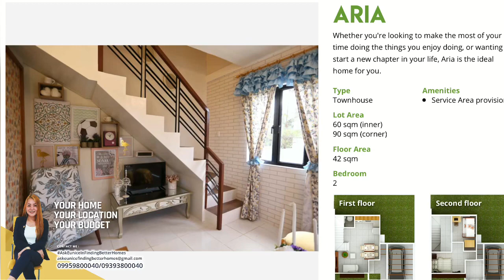IDESIA: COMMUNITY CO‑DESIGNED BY THE JAPANESE, FOR THE FILIPINOS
For more than two decades, P.A. Properties and Development Corporation has been giving Filipinos various, affordable opportunities to own their dream homes. In Japan, Hankyu Realty Co., Ltd of the Hankyu Hanshin Holdings, Inc. has been building beautiful and picturesque developments along the railway lines for over 50 years.

Idesia is the beautiful offspring of this joint venture between P.A. Properties and Hankyu Hanshin. It takes the expertise of the Japanese in quality living and harmonizes it with the elevated sense of community of the Filipinos.

The results are homes made of the highest quality within a friendly and familiar community that's ideal for the Filipino family.

🏡Dreams Do Come True in Idesia Dasmariñas Cavite
located along Governor's Drive, Brgy. San Agustin 1.

Walking Distance to major shopping mall chains including SM Dasmariñas  (1.1m) and Robinsons Place Dasmariñas (700m)

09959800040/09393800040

IDESIA DASMARIÑAS is mixed-use development with the benefit of Nature that provides the complete needs for an ideal way of living, that includes our own
MALLS
HOSPITAL
CHURCH
COMMERCIAL SPACE
BPO offices
and even WET AND DRY MARKET to help you live your life with the family to the fullest.

✅ 1ST turnover this AUGUST 2019
✅ No Bank account and Pag-ibig
✅ w/ 60% Residential 40%Nature
✅ 1 hectar World Class Complete Amenities
✅ Accessible ( Walking Distance Tru Sm palapala and Robinson Dasmariñas) also two way access to Aguinaldo and Governors drive.

✅30mins away to paseo de sta.rosa
✅30mins to Tagaytay via Emilio Aguinaldo
✅40mins to Alabang via SLEX
✅1hr to Makati via SLEX

🚦Accesible via CAVITEX, SLEX, MCX and Emilio
     Aguinaldo Highway.

🚦Upcoming Infastructure
✅Light Rail Transit 6 (LRT6)
✅Cavite-Laguna Expressway (Calax)- 2020
✅LRT1 Cavite Extension- 2021
✅Cavitex-C5 south link
✅Southwest Integrated Transport SystemProject-ITS
✅Completion of (NAIA) Expressway

"Landmarks nearby"
Commercial and Business Leisure

✅Fronting Hotel De Gloria (260m)
✅Robinson place (700m)
✅Sm Dasma (1.1m)
✅First Cavite Industrial Estate (2.3km)
✅Waltermart (3.9km)
✅Dasmariñas Town Proper (4km)
✅The District Imus (8.9km)

Academic institutions

✅Immaculate Conception Academy (1km)
✅AMA Computer College (1.6Km)
✅St.Paul College (4km)
✅Emilio Aguinaldo College
✅Lyceum of the Philippines University (4.2km)
✅De Lasalle University (7.1km)
✅FEU (9.5km)

Nearby Medical Centers

✅Asia Medic Family Hospital & Medical Center-1.3km
✅De La Salle Health Sciences Institute (4.3 km)
✅De La Salle University Medical Center(DLSUMC)
✅Dasmariñas City Medical
✅Metro South Medical Center

About Dasmariñas, Cavite
Idesia is also well situated in Dasmariñas, Cavite, named as one of the country’s “New Wave Cities” for its overall economic growth potentials.

🏡Modern Asian Aesthetics and  Environmentally-friendly Inspired
🏡Townhouse/Aria Model
Lot A 60sqm|Floor A 42sqm
2Br with Spacious Garage

🏡Single Attached/Talia Model
Lot A 80sqm | Floor A 52.25sqm
2BR with Balcony and Carport

🏡Single Detached/Gaia Model
Lot A 100sqm | Floor A 63sqm
3BR 2Bath w/ Balcony & Carport

Available Thru Bank and Pagibig Financing.
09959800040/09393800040